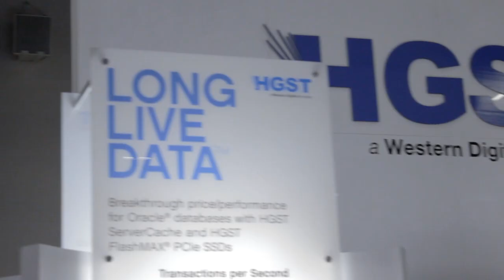Day 2 Wrap - Oracle OpenWorld 2014 - theCUBE Studio QLogic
Day 2 Wrap, Oracle OpenWorld 2014 with Dave Vellante, Stu Miniman, and David Floyer

#*OOW14*
For the third quarter in a row, Oracle, Corp. failed to meet many analysts’ expectations in its most recent earnings report. Is the software giant in trouble?

It depends on who you talk to. As the Oracle Open World 2014 (OOW14) conference kicks off today at the Moscone Center in San Francisco (from which theCUBE will be broadcasting live), we asked six industry analysts to share their opinions on Oracle’s health. They discussed Larry Ellison’s departure as CEO, the company’s cloud strategy, its market growth, its strategy to combine hardware and software, its recent acquisitions and its social software solution launches.

The consensus was that Oracle is making the right moves but that its late start and large legacy business limit its nimbleness. However, its powerful brand is an enormous asset.

The analysts we contacted for this story include Dave Vellante, chief analyst and CEO of Wikibon Research; Rick Sturm, founder & CEO of analyst firm Enterprise Management Associates; Frank Scavo, president of IT research firm Computer Economics, Inc.; Chad Eschinger, VP research, software & supply chain management at Gartner, Inc.; Rob Enderle, owner and principal analyst at the Enderle Group; and Tony Baer, principal analyst at research firm Ovum.
On Larry Ellison sailing away from CEO title

Ellison ran research and development (R&D) for years so his new title as CTO is not much of a change, according to Dave Vellante, Chief Analyst and CEO of Wikibon Research. “Last year, when Ellison skipped Oracle Open World for the sailboat race, you got a sense of what life would be like without Ellison. I think he’s been considering some succession planning,” said Vellante.

The way others read the news, Ellison’s so-called exit is really not much of an exit, and may even be intended to distract attention from the company’s earnings shortfall.

“In my opinion, this is the biggest non-exit I’ve ever seen,” said Frank Scavo, President of IT research firm Computer Economics, Inc.. “He is not leaving Oracle. He’s not even stepping away from day-to-day operations. He will still have all of engineering and product development reporting to him.”

Scavo said a real exit would look like Steve Ballmer’s departure from Microsoft. Ballmer not only stepped down as CEO but also resigned from the board of directors. “Larry is not leaving the building,” said Scavo. “If I were a cynic, I’d say that the timing of this announcement has a lot to do with the fact that Oracle missed its quarterly numbers.”
Rick Sturm, via LinkedIn

On the other hand, Ellison may really think it’s time to throttle back, said Rick Sturm, founder & CEO of analyst firm Enterprise Management Associates. “He turned 70 this year. Perhaps he had planned that milestone as the time when he would step down,” Sturm said. “Perhaps he wants to go out on top, for example, while Oracle is still enjoying some relatively good times.” Echoing other analysts, Sturm asserted, “Anyone who believes that Larry is actually relinquishing control of the business is probably also clinging to their belief in the tooth fairy.”

Co-CEOs Safra Catz and Mark Hurd “may have a bit more latitude than they have had to date, but Ellison cannot and should not become an absentee landlord,” Sturm commented. “Too much of his personal wealth is still in Oracle stock to take that risk.”

The co-President arrangement has worked at Oracle, Sturm added, but a co-CEO scenario is different. “It has not worked out well in many other instances where it has been tried,” he noted. “I do not foresee this arrangement at Oracle working well or lasting long.”

Writing on the Gartner blog, VP of Research, Software & Supply Chain Management Chad Eschinger said he expects the executive shuffling to have “little to no immediate impact.”

His opinion was echoed by Tony Baer, Principal Analyst at research firm Ovum. “The change in titles simply formalizes a working arrangement that has been in place for several years,” said Baer.
Rob Enderle, via LinkedIn

In fact, Ellison’s power may have actually increased, said Rob Enderle, Owner and Principal Analyst at the Enderle Group. If you assume that the Executive Chairman is the de facto CEO and the other two CEOs report to him, then Ellison has consolidated power. “An Executive Chairman’s job is considered both full-time and the highest executive position in the company,” Enderle said. “The CTO job adds a second salary, so he effectively gave himself a big raise, but I doubt he’ll be working any more hours.” Enderle characterized the shift as “a way for Ellison to make more money but not have to report it. He must think we are all idiots.”